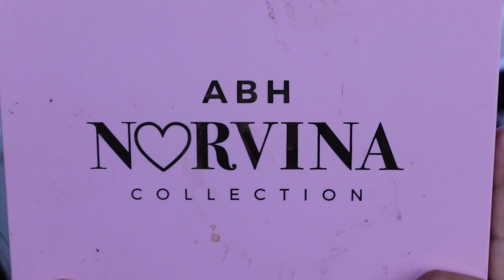Maquillaje Azul Dramático | PRINCIPIANTES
En este tutorial de maquillaje les enseño como aplicar y difuminar sombras azules, un poco dramático, paso a paso para principiantes. Es perfecto para ojos pequeños y parpados caidos. Un maquillaje para fiestas o cita de noche :) Ojala y les guste :)

Sigue mi marca EyesomeLux :)
PAGINA WEB: